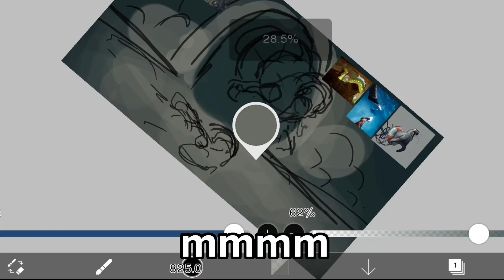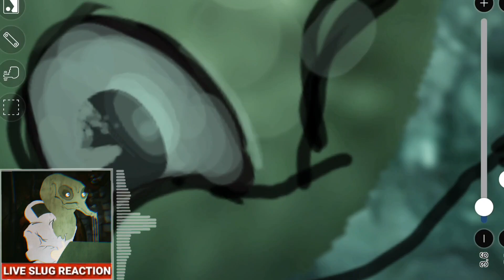💦 + 🤖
weird creature thinks underwater machine are scary, what a fkng idiot

Circus (The mix behind the slaughter) - Five Knights at Freddy's

(this video is not monetized, don't worry)